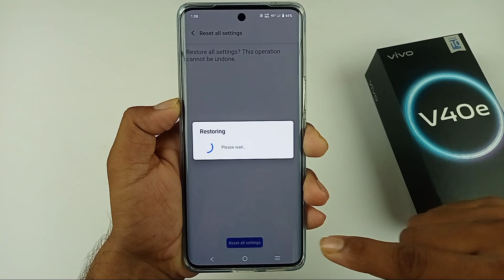vivo v40e 5g ki gadbad setting reset kaise kare / how to reset system setting only vivo v40e 5g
Hello dosto aaj ki is video mein humne aapko bataya vivo v40e 5g me setting reset kaise kiya jata hai